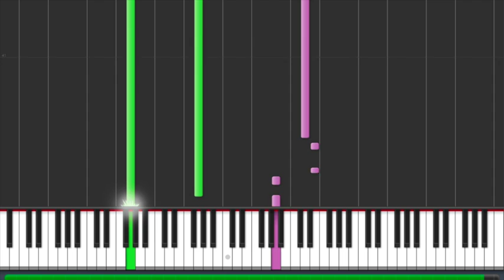Violetta - TiEnEs ToDo - PiAnO TuToRiAl :-))))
Hi everyone! This is my Piano Tutorial of Violetta - Tienes Todo !

This is my interpretation played by ear. I hope you'll enjoy! Write something and have a nice listening.